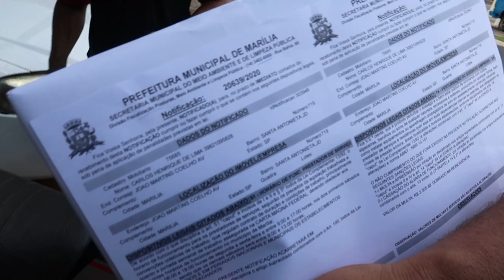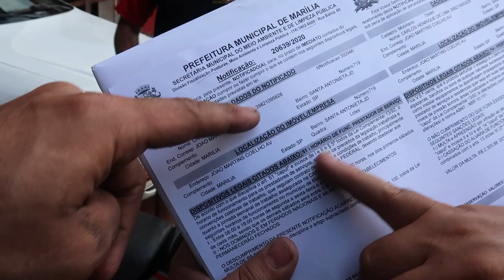ML 287cc NEGO BALA PRIMEIRA VOLTA NA RUA PRONTA PARA O BOLOLO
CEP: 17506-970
MARILÍA - SP

👇QUER PREPARAR SUA MOTO? LIGUE JÁ!👇

📞 CONTATO PROFISSIONAL